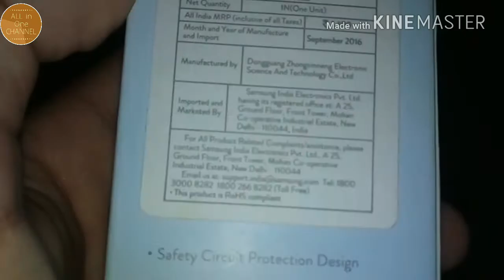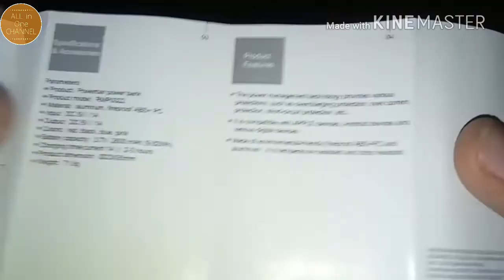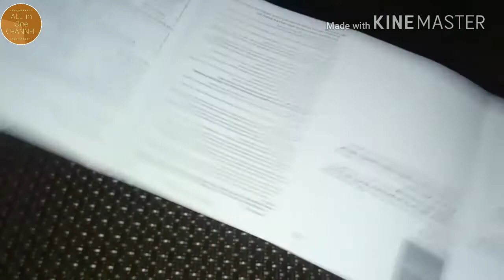rock space Powerbar Power Bank | Unboxing!!! | Best Power bank under 500rs power bank low price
In This Video I am going to do Unboxing of rock space Powerbar Power Bank, it has Battery Capacity of 2600mAh.